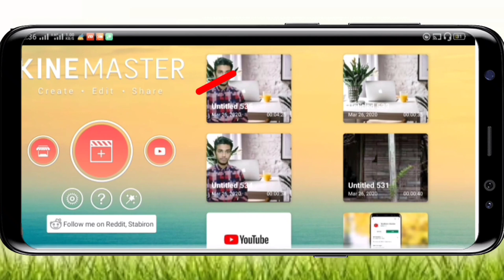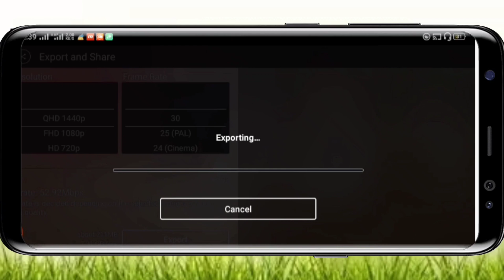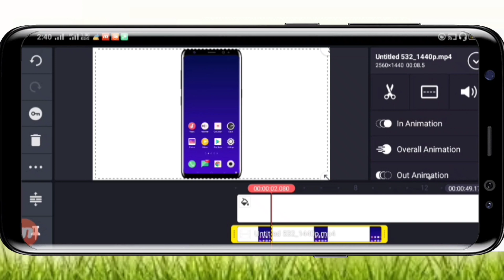How to Add MOBILE FRAME and use Zoom In & zoom out l Png Mobile Frame l মোবাইল ফ্রেম যুক্ত করার নিয়ম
in this video i have shown you How to Add MOBILE FRAME in Screen Recording Video and use zoom in zoom out.
at first download some png mobile frame from google and then use it in your video by using kinemaster app

▶VIDEO CREATOR : Abdullah Al Rifat

YOUR QUEIRIES:
edit video and add mobile frame
add mobile fame in video
how to add mbile fame in screen recording video
png mobile frame mobile frame joining
add mobile frame
mobile fame adding in video
use png mobile frame
screen recording video mobile frame png
zoom in video
zoom out video
how to zoom in
how to zoom out
মোবাইল ফ্রেম যুক্ত করার নিয়ম
mobile frame effect
png mobile frame
add mobile frame in video